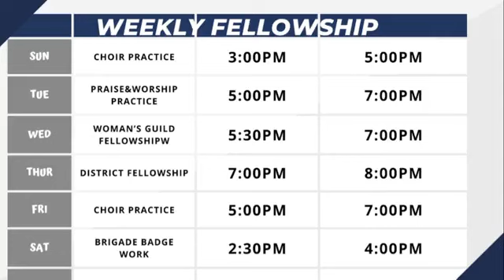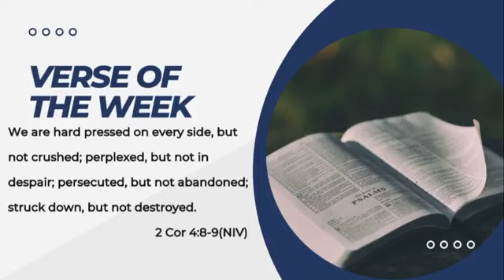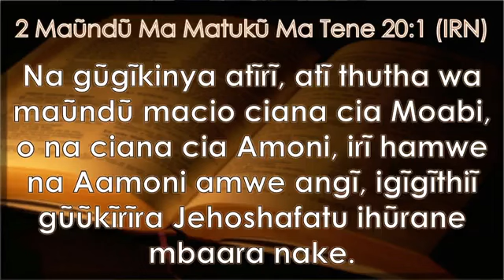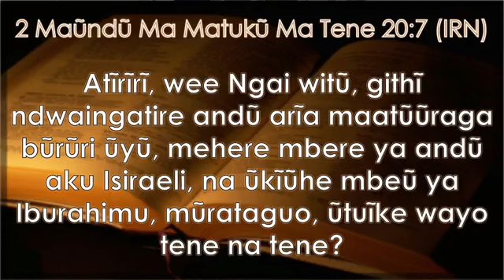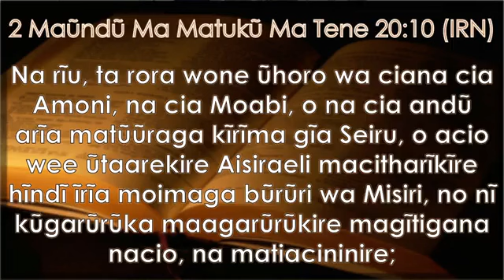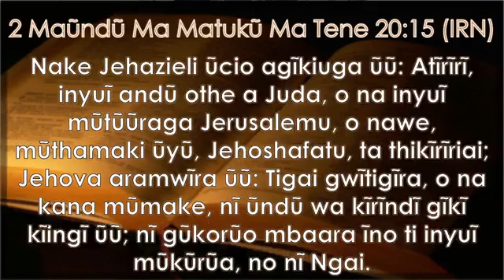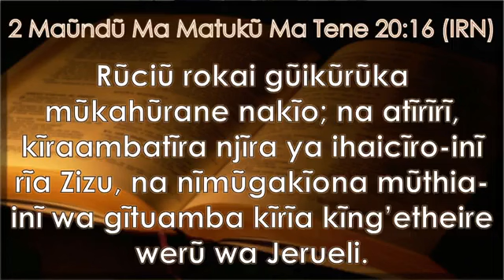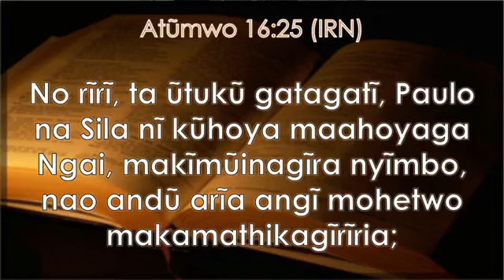Mwena wa Ngai niguo mwena wa uhotani | Mrs. Grace Chege | Kikuyu service